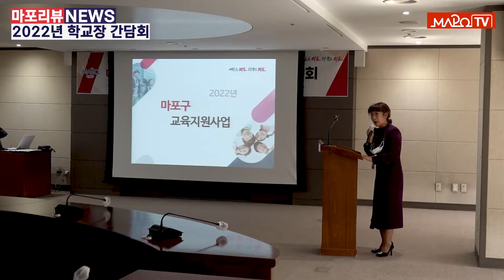[마포리뷰NEWS] 2022년 마포구 초등학교장 간담회